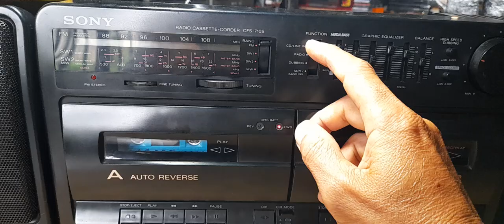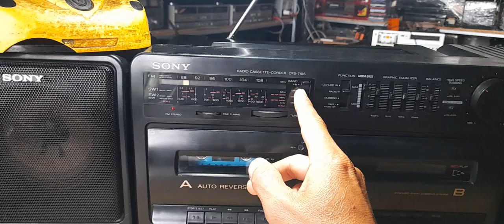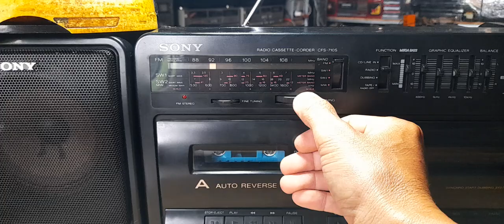TÉT SONY CFS 710S GỬI BÌNH THUẬN